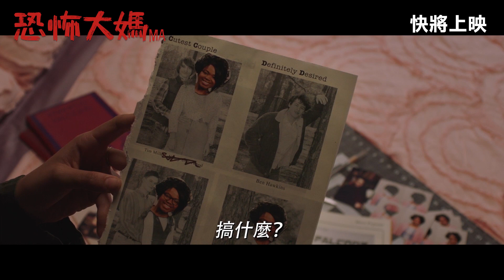《恐怖大媽》預告 │MA - Trailer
環球影片 (香港) Instagram：UniversalPicturesHK

「環球影業」High爆暑假驚嚇片王 – 《恐怖大媽》(MA) ，由 Blumhouse《訪．嚇》《死亡無限Loop》黑色賣座班霸、《列車上的女孩》大導演聯同《NASA無名英雌》影后級女星奧緹華史賓莎，大開嚇破膽的血色殺戒，口碑橫掃美國！
未夠秤的瑪姬於超市外，拜託素未謀面大媽（奧緹華史賓莎）替她買酒準備開趴，從而被大媽成功埋堆，兼混熟埋一眾貪玩到冇譜的好朋友。大媽一臉慈祥可親，又好客友善，借出寓所地牢私竇，任大家無底線盡情狂歡！
本來有人射住可以「安心偷high」，高潮迭起時大媽才露出獸性，更要攞命炮製各人，狂歡天堂變成人間煉獄！大媽逐一起底，背後隱藏甚麼恐怖殺機？峰迴路轉保證意想不到！